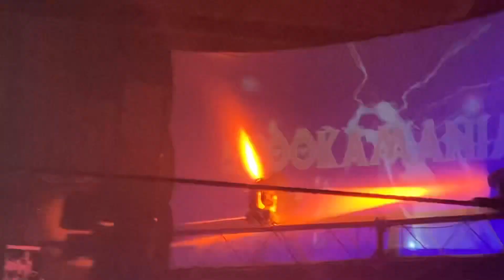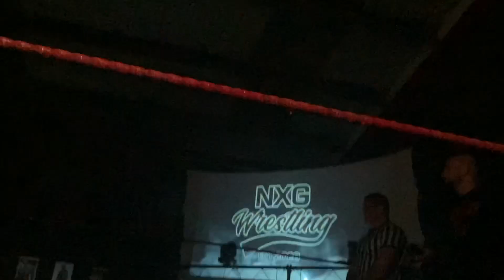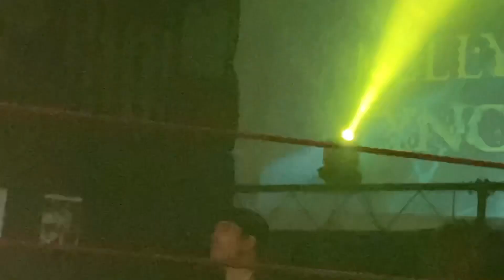Canary Kidd and John McCann Vs Kelly agus Lynch at Spookamania NXG Wrestling